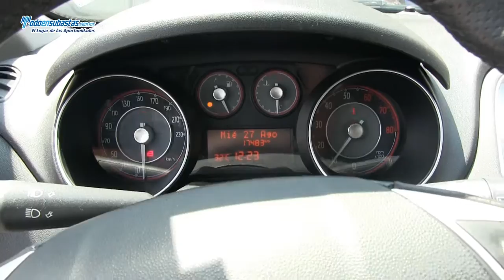Fiat Punto Lounge Manual / 2013